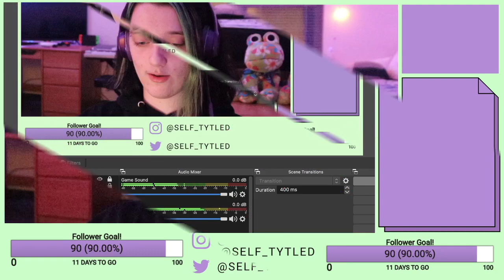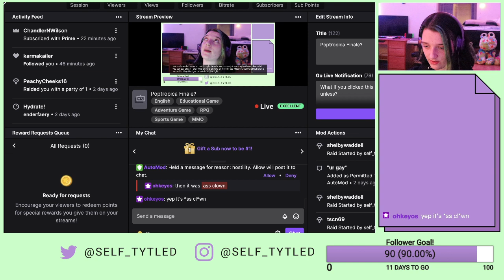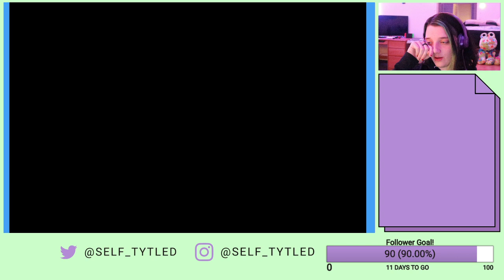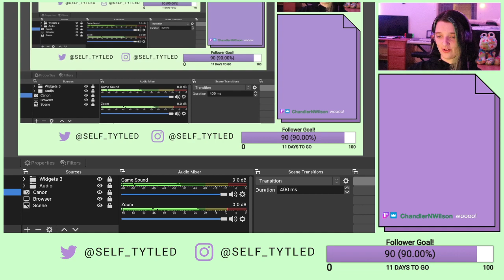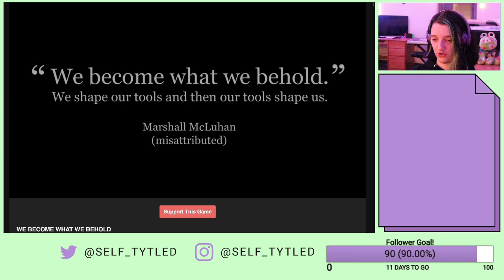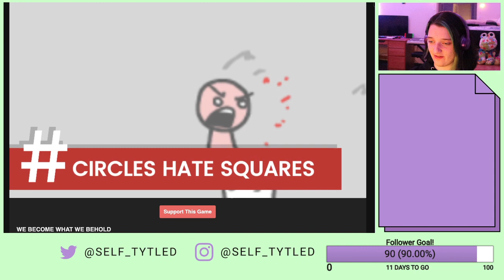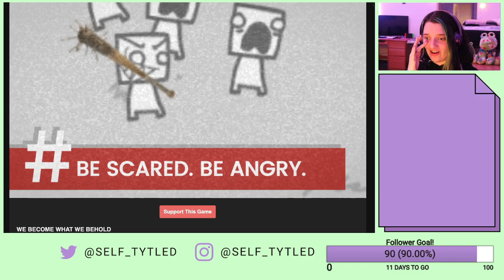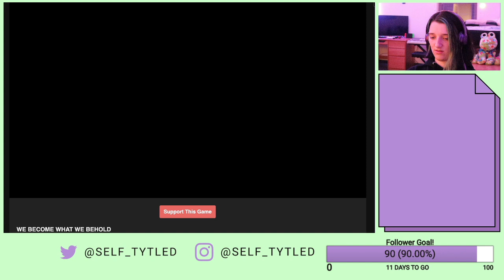Poptropica Prison Break: Part 2 (VODmas Day 18)